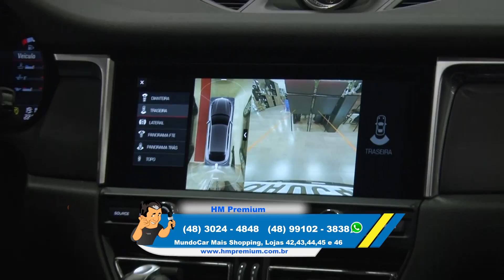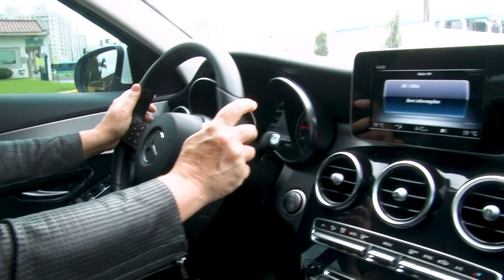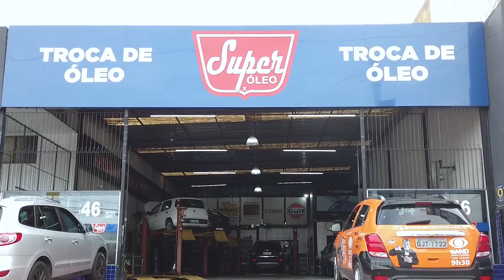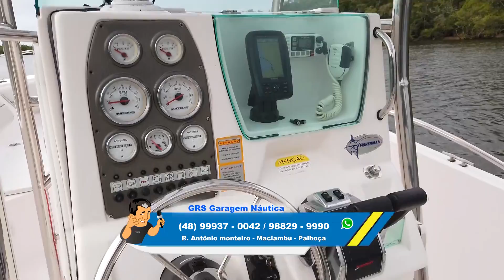QUERO CARRO TV BAND 06082022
QUERO CARRO NA TV DO DIA 06/08/2022
Assista aqui o programa que vai ao ar sábadão as 9:30 da manhã O programa Quero Carro na TV esta no ar desde 7 de janeiro de 2012, o programa tem como âncora Gustavo Remor, produtor e apresentador que atua na área a mais de 19 anos. Quero Carro NaTV conta com uma programação semanal, com as melhores lojas do ramo automobilístico do estado de Santa Catarina. No programa, os telespectadores podem encontrar o veículo certo para o seu orçamento e tudo isso, sem sair de casa! Estamos na TV aberta — Band SC — canal 9 — Todos os sábados das 9:30hs às 10:00hs Com reprises na Primer TV e NET São José aos sábados e domingos às 15:00hs e quartas às 09:00h